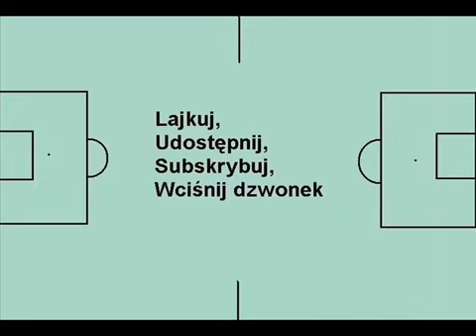To Istotne - Podsumowanie Copa America 2019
W finale Copa America 2019, który odbył się 7 lipca, Brazylia pokonała Peru 3:1. Trzecie miejsce w turnieju zajęła Argentyna, a czwarte Chile.